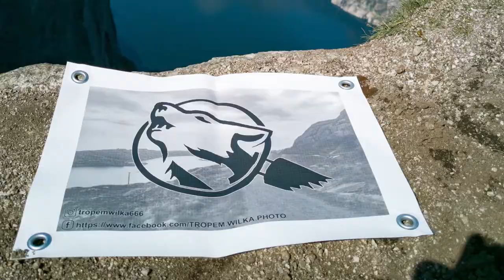Przesadzamy chwasta 2. Monstera deliciosa i doniczka Go Green. Kwiatek celebryta oraz majowy detoks.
Minął rok i 2 dni od ostatniego przesadzania rośliny i to jak się rozwinęła w samo-nawadniającej doniczce aż dziwi. Tym razem roślina zostaje przesadzona do 40 litrowej donicy. Jest jednak pewien problem, bo większych już nie ma 😂 Jeśli kwiat nie zwolni tempa to za jakiś czas faktycznie braknie na niego miejsca.